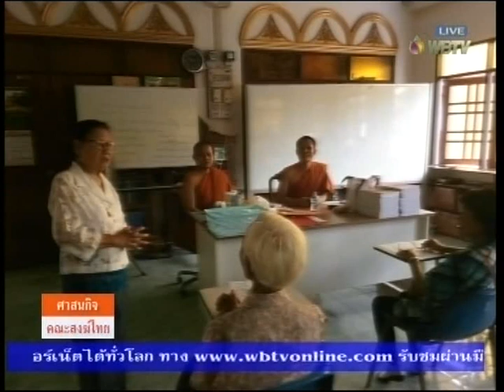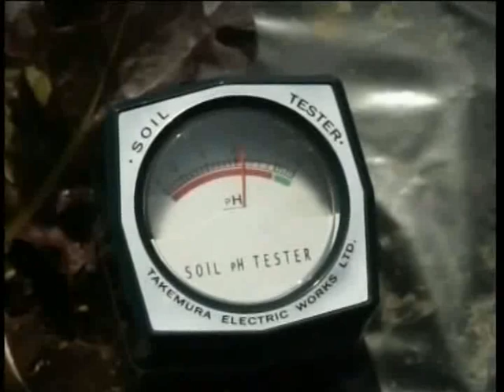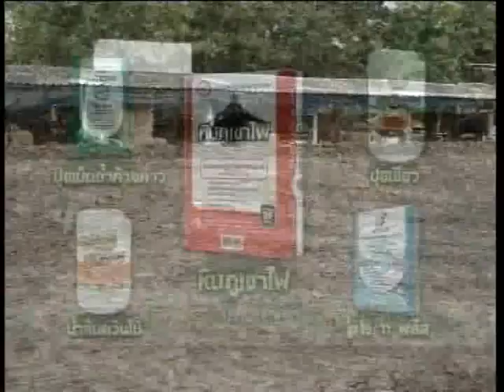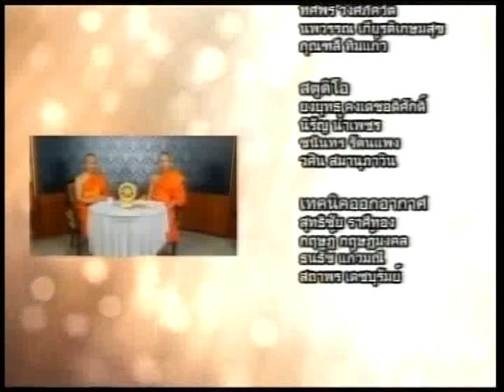รายการ ศาสนกิจคณะสงฆ์ไทย ออกอากาศ 201261